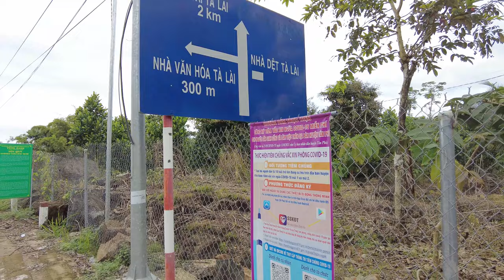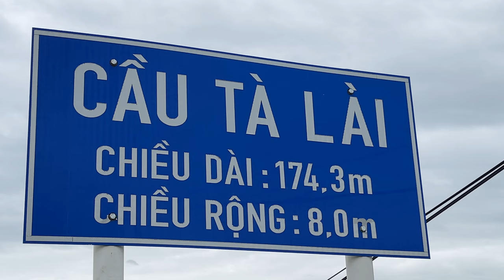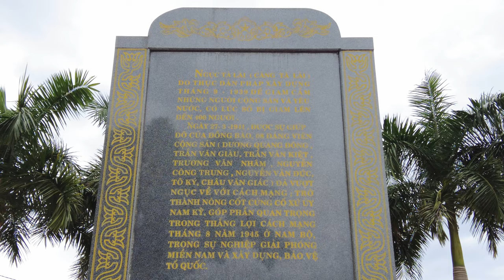TÀ LÀI #3 | Tìm về TÀ LÀI , Khu di tích NHÀ NGỤC và CẦU TÀ LÀI |Tân Phú |Đồng Nai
Tà Lài là một xã thuộc huyện Tân Phú, tỉnh Đồng Nai, Việt Nam.
Xã có diện tích 27,39 km², dân số năm 1999 là 7382 người, mật độ dân số đạt 270 người/km².
       Cư dân sống ở Tà Lài đều là người dân tộc thiểu số, chủ yếu là 2 dân tộc Mạ và S'tiêng. Hôm nay Khánh Mời Quý Vị hãy cùng tiếp tục khám phá TÀ LÀI với Khánh và cùng khánh xem di tích NHÀ NGỤC và CẦU MỚI ở TÀ LÀI với dòng sông ĐỒNG NAI nhé.